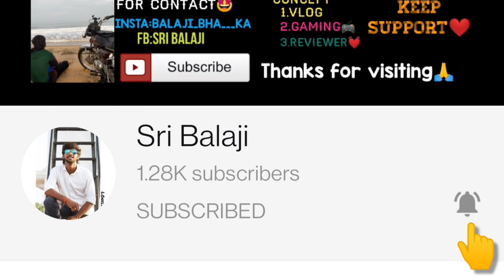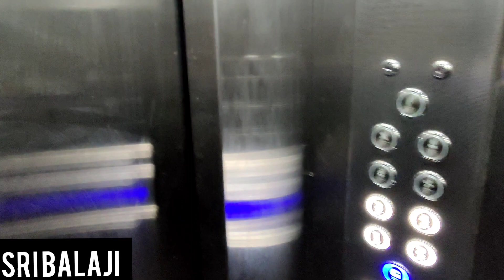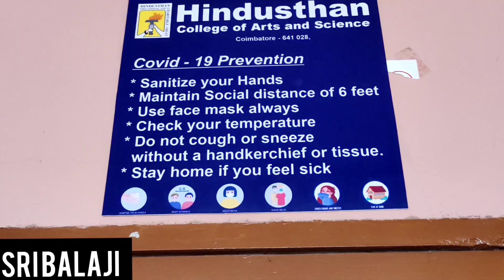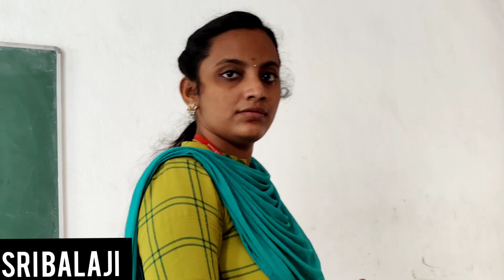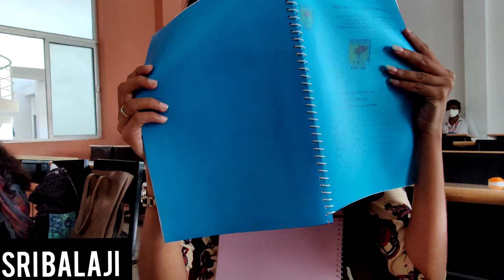2021 First class at college after lockdown🔥vlog tamil vlog /Sri Balaji family 😘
After lockdown College start but my college going to over so sad moment ♥️but meeting my friends is happy moments

My video content is just based on the  mind set.